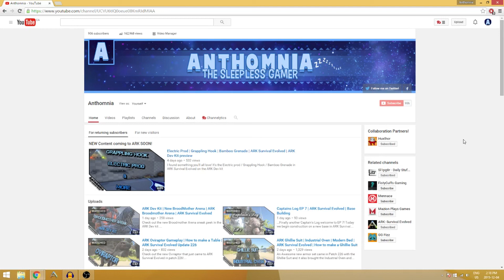900 People Strong | The Sleepless Army? | IMPORTANT UPDATE!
Hey everyone, Important update at the end of this video.

We just recently hit 900 subscribers and i'm over the moon happy! We'll be at a thousand soon! Then i'll start live streaming some cool stuff! See you at a thousand and let me know if you think The Sleepless Army or The Sleepless Gamer Army is what you want to be!